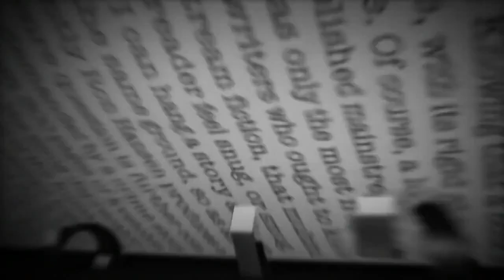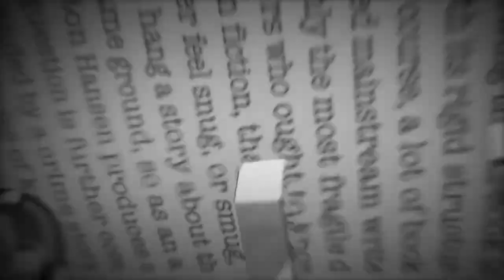Castle 7x04 "Child’s Play" Sneak Peek #1 (HD) Castle's in the trenches with his next possible lead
Castle 7x04 "Child’s Play" Sneak Peek #1 (HD) Castle's in the trenches with his next possible lead | When an ice cream vender is shot, evidence leads Beckett and Castle to believe that an unknown second-grader may have vital information about the case. Castle goes undercover at an elementary school to try and identify the second-grader but nothing goes as planned, on "Castle," MONDAY, OCTOBER 20 (10:01-11:00 p.m., ET) on the ABC Television Network. "Like" to my facebook page "Castle Always Italy • Vital Scenes & Others", to stay up to date on news, spoilers, links, etc

"Guest Cast and Characters":
Sergei Vetotchkin as Elya Baskin, Bess Rous as Natalie Barnes, David Barrera as Principal Silva, Rachel Eggleston as Emily.

"Child's Play" was written by Rob Hanning and directed by Rob Bowman.

Castle Season 7 Episode 04 Promo ABC/CTV
Castle Season 7 Episode 04 Promo Pics
Castle S07E04 "Child’s Play" Promo/Preview/Trailer
Castle Season 7 Season Seven Premiere